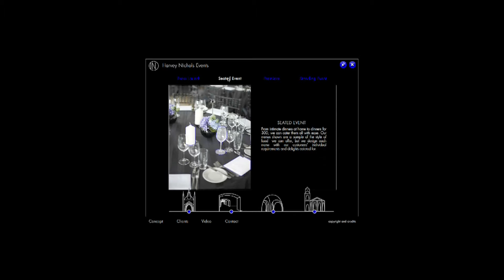Harvey Nichols Events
Multimedia presentation for Harvey Nichols Events